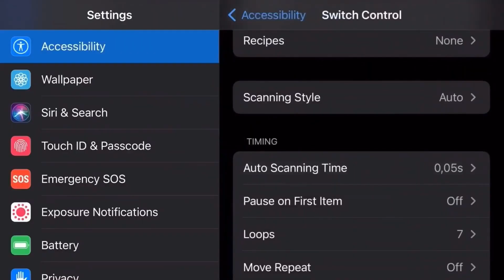Hud + Settings ⚙️ IPhone 6s Plus Free Fire 🇧🇷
Hud + Settings ⚙️ IPhone 8 Plus Free Fire 📲

?? Device!
IPHONE 6S PLUS
2gb ram 64gb rom

?? Editing!

highlights,setting, headshot,
ff
كيف تلعب فري فاير ب a10
a20+a30